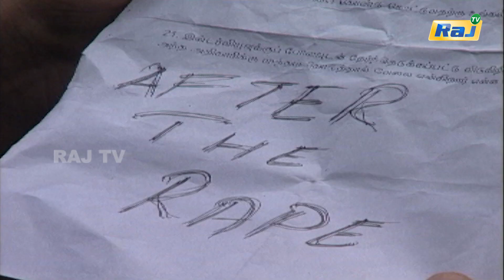Rekkai Kattiya Manasu Serial Promo | KB | Ep - 33 | 13.07.2022 | Raj Tv